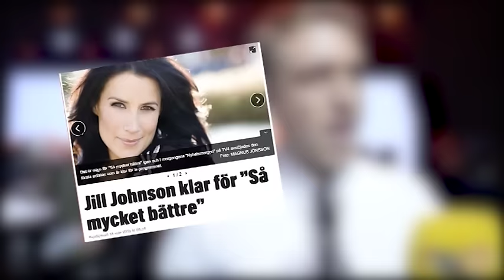Ännu en stjärna klar för "Så mycket bättre"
Enligt uppgifter blir han den tredje artisten klar för tv-programmet.